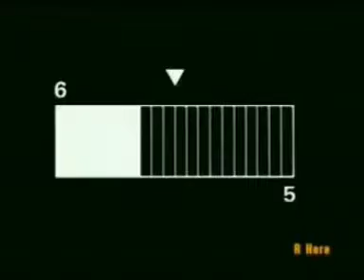060256 พะยูนซ้อมเย็น:เด็กหลังห้อง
บรรยากาศค่อนข้าร้อนจัด ทำให้การเรียนวิชาฟุตบอลใต้เต็นท์หลังใหญ่จึงร้อนอบอ้าวไปด้วย หมายเลข 18 ต้า พรพัฒน์ เธียรถาวร ตำแหน่งผู้รักษาประตู ยังมีอาการกล้ามเนื้อล้าจากการซ้อมเมื่อวานจึงแอบหลบมุมมานั่งด้านหลัง ดังนั้นหลังการฝึกซ้อมโค้ชกาเบียลเลยมีการล้อเล่นกับ ต้า กันนิดหน่อย